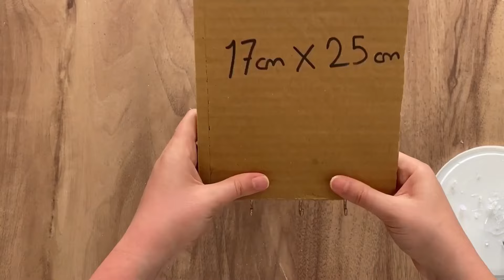You Should See This Amazing Work I Made With Cardboards!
Hello everyone,
In this video I share with you a very cute and useful DIY idea using cardboards at home. Enjoy watching :)

Materials;
Cardboard
Egg carton
Hot glue
Metal hook
Napkin
White glue
Ceramic paste
Repair putty
Acrylic paint
Jute rope